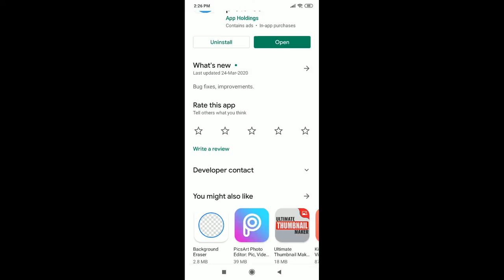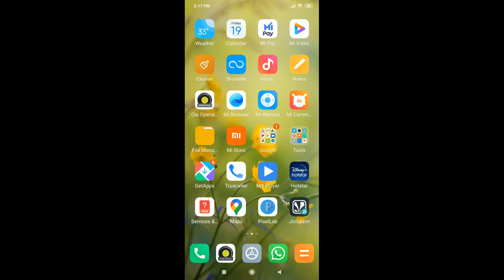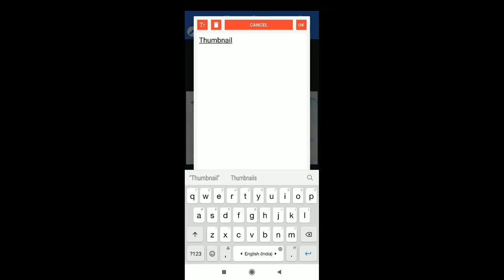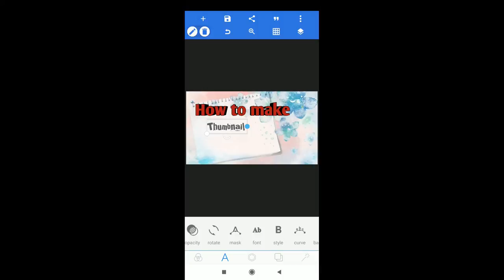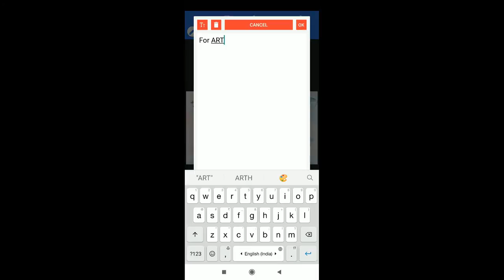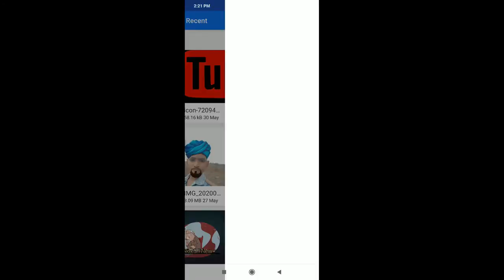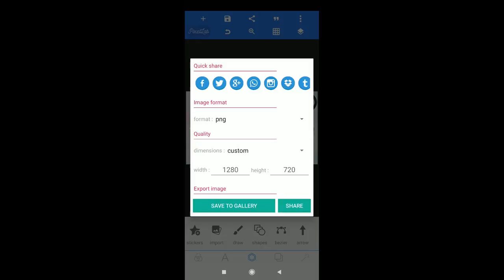HOW TO MAKE THUMBNAILS FOR YouTube VIDEOS // How to make Thumbnails For YouTube Videos on Android...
In this video you learn How to make Thumbnails for YouTube Videos on android for art channel.
A thumbnail image is a small image that represents a larger one. Thumbnails are often used to provide snapshots of several images in a single space. They are commonly used by digital photo organization programs as well as visual search engines.
Thumbnail is a term used by graphic designers and photographers for a small image representation of a larger image, usually intended to make it easier and faster to look at or manage a group of larger images. ... The user controls which images need to be seen in full size.
Thumbnails are reduced-size versions of pictures or videos, used to help in recognizing and organizing them, serving the same role for images as a normal text ...
‎Implementation · ‎Etymology · ‎Dimensions · ‎Thumbnail sketches

Till Then..
Keep Sketching.